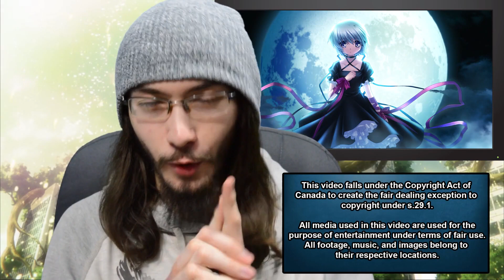Theory Time! - Rewrite: Moon and Terra Episode 4 Anime Review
Let's see how my theory skills are this week. Rewrite's first Terra episode was amazing in every area to me. Can't wait for episode 5 next week.